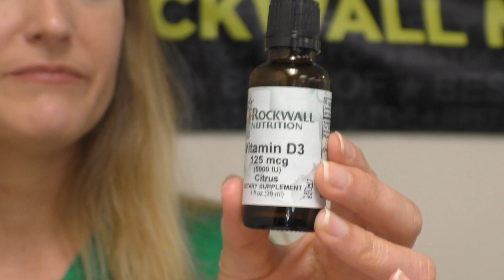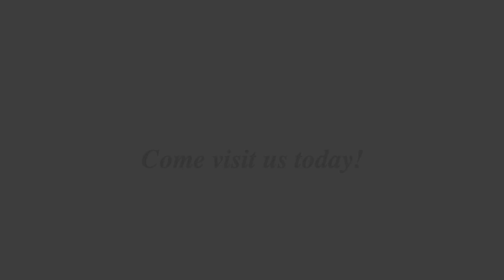Benefits of Vitamin D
This video is about Benefits of Vitamin D